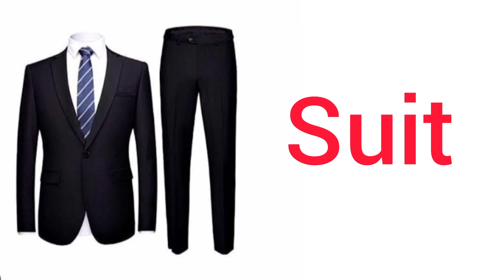Clothes vocabulary। Clothes in english। learn Clothes name। Clothes vocabulary for kids।